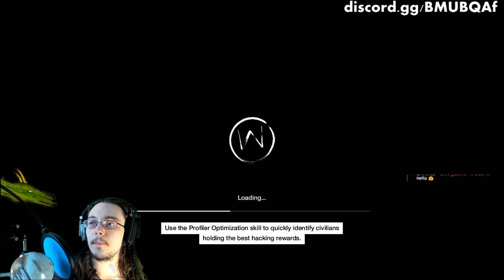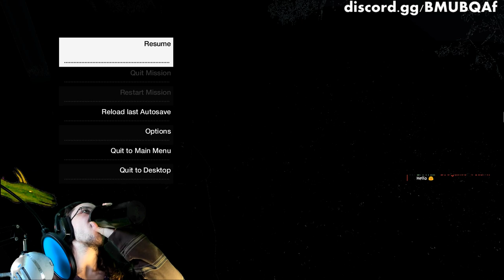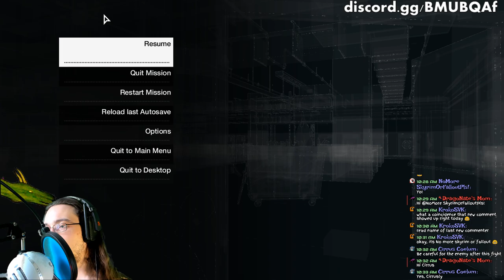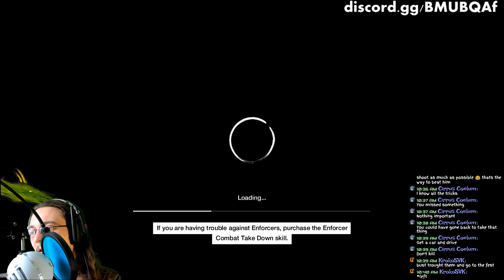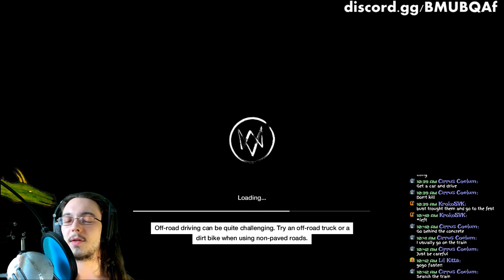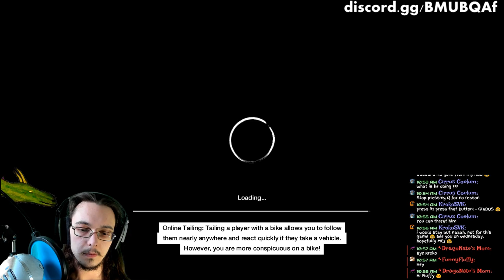A Wrench in the Works Watch Dogs Dressed in Peels - Watch Dogs Act I complete - Watch Dogs PC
Hello friends this is DragoNate and welcome back to more Watch Dogs! I usually play Watch Dogs on Wednesdays instead of Mondays, but I kinda wanted to play more of it today instead of Fallout 4. I may not stream long because I'm still kinda sick and can't talk well. We are only 2 campaign missions away from Watch Dogs Act I complete, so I figured I'd try to finish both of those missions today. A Wrench in the Works & Dressed in Peels are the last 2 missions. I'm gonna be a bit lazy here and copy the mission info down below for reasons.

A Wrench in the Works is the 11th storyline mission in Watch Dogs. As Aiden takes the name "Angelo Tucci" from Lance Brenner, he calls Clara to find one of his relatives, Helena Tucci. When Aiden finds her, he calls her phone to make a fake call. As the call ends, Aiden waits and hacks Helena's phone again and hears that Angelo gets out his house and coming to the Palin Correctional Center to take the prisoner he needs. Aiden kills Angelo and the mission ends.
Dressed in Peels is the twelfth storyline mission in Watch Dogs, and the final mission of Act I. After killing Angelo Tucci, Aiden enters the Palin Correctional Center with a gun, forcing the police to arrest him. After a prisoner, who owes Jordi Chin a favor, secretly gives Aiden his phone and baton under his prison uniform, the cops take Aiden to a cell. Aiden finds Raul Lionzo, the stadium survivor that Jordi stabs in the prologue mission, Aiden sees that there are corrupt guards that were sent to get Raul killed, Aiden kills the guards and an Enforcer to get to Raul. As Aiden meets with Raul, he threatens him to not tell Aiden's ID to cops. After the talk, Jordi calls Aiden to say he left a "package" that contains Aiden's guns, ammo and his clothes.